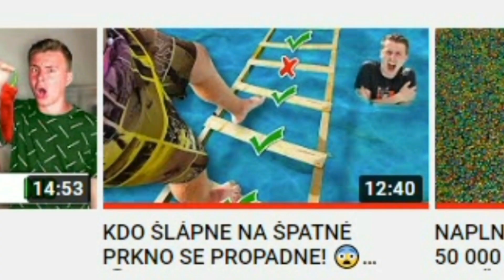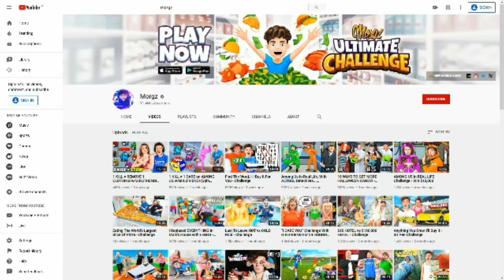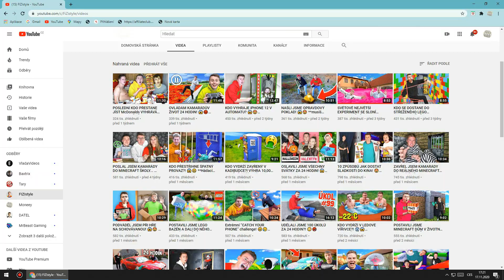INFORMACE A ZAJÍMAVOSTI O FIZISTYLE + KOLIK VYDĚLÁVÁ!!!